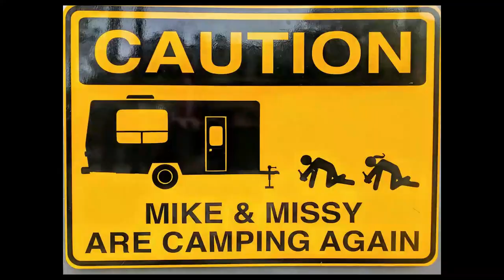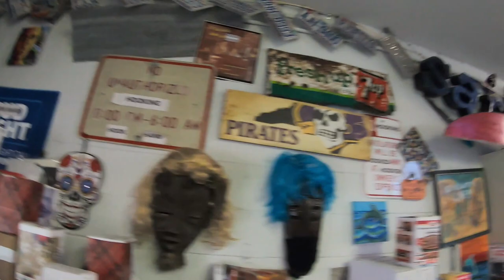Hook Hand Taproom Another Harvest Host Experience!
Hey Campoholics! While on our way to Hatteras NC we stayed at Hook Hand Taproom in Williamston NC. We love Harvest Host and this location was a strange one to say the least. Jeremy is the owner and 1 man show at Hook Hand where everything is for sale! The nights menu featured MRE's! Harvest Hosts program gets us to some fabulous locations. Some with beautiful views and some are beautiful inside. We had a good time that evening and would stop back if in the area.

Join Harvest Hosts and experience life outside the box!

Want a "I'm A Campoholic!" T Shirt?  Click on the link to our Etsy shop and order one today!

Need some Tech gadgets for your RV?  Tire Pressure Monitors, Surge Guards, WI FI Supplies, ViAir Compressors, Gas Stop, GPS and Camera supplies!